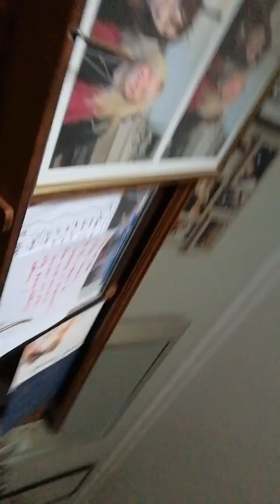Helen Jayne McKellar - He was never mine to love (demo) - (c) Helen Jayne McKellar 2018-2024